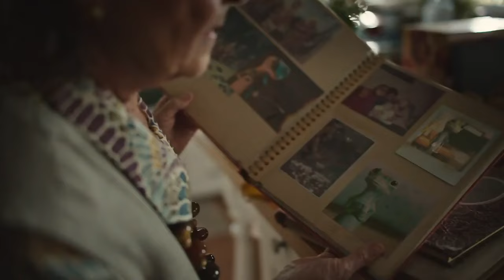TCU vs Cincinnati | 2024.2.24 | NCAAB Game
TCU Horned Frogs vs Cincinnati Bearcats